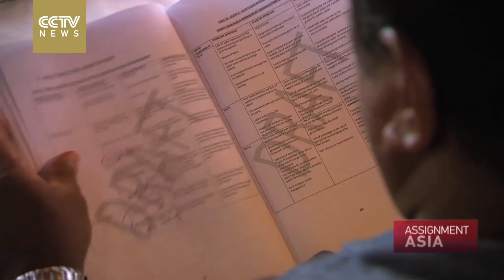Assignment Asia: Tuvalu in Peril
Notes from the Editor: ‘Communities’ episode

Communities are all about helping one another or coming together in good times and in bad. On this episode of Assignment Asia, we take a closer look at how different communities are protecting themselves, preparing themselves or celebrating themselves.

First, in the small South Pacific island nation of Tuvalu, we see firsthand how sea levels are a threat to the local population – but it’s not stopping Tuvaluans from enjoying life. Then we go to Japan, a place that is no stranger to earthquakes, including the one in 2011, which led to a catastrophic tsunami. We meet scientists and experts who are developing ways to minimize damage to Japan’s buildings if such an event happens again. Finally, we travel to India, where we find the touching story of a village that is not only proud of its baby girls, but dedicates itself to celebrating them.